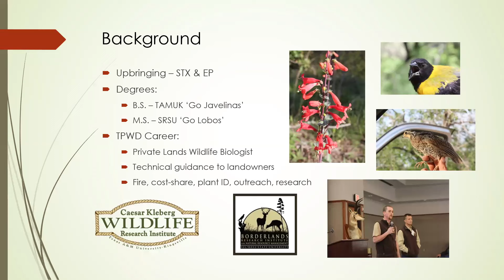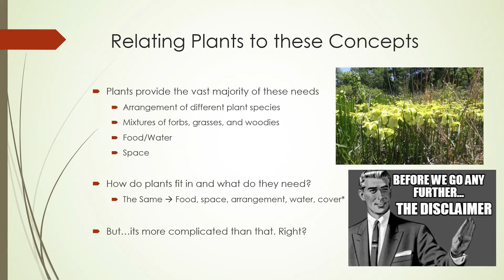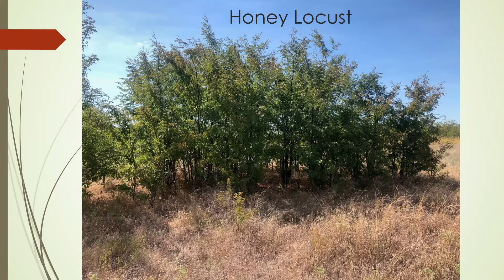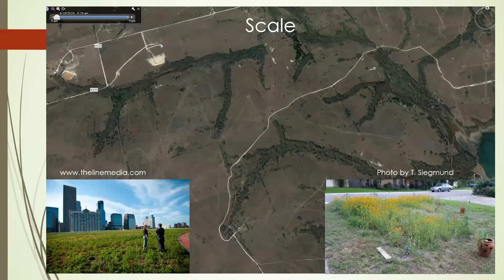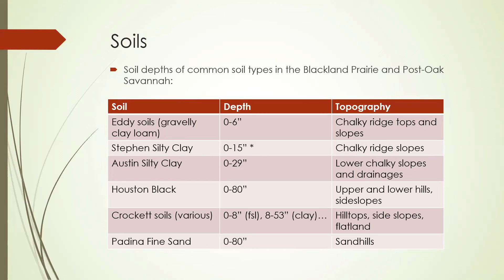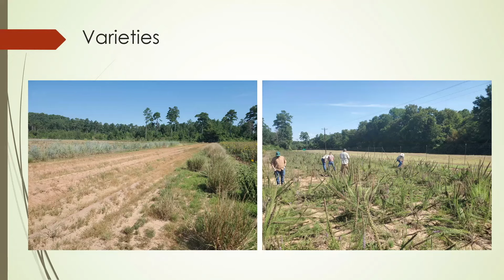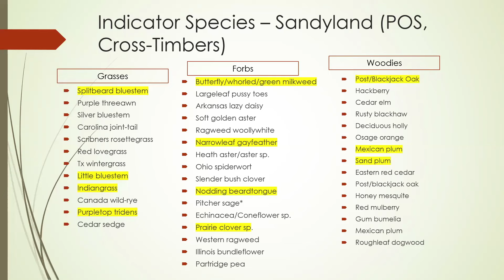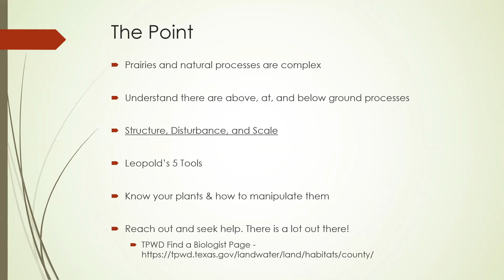The Inner Workings of Vegetative Diversity: Monocots, Dicots & Beyond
This presentation  broadly covers what prairies are, what they need to function, the importance of monocots (aka grasses and such), forb diversity and their importance, woody species (the good, bad, and ugly), and lastly genetics of prairie plant species and how TPWD can help.

Taylor Garrison is a private lands biologist with TPWD covering Dallas, Ellis, Kaufman, Navarro and Freestone Counties.